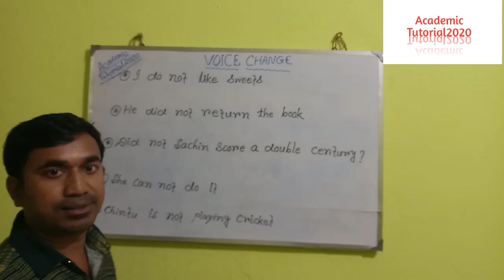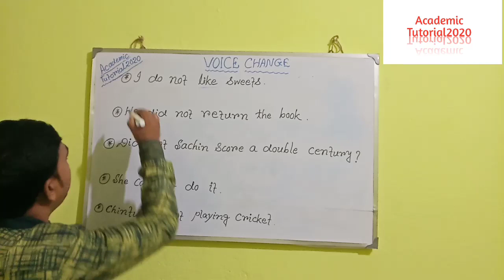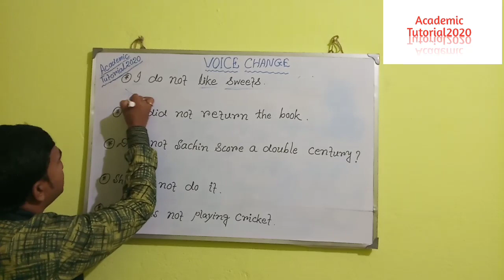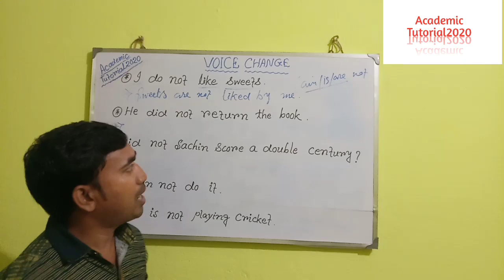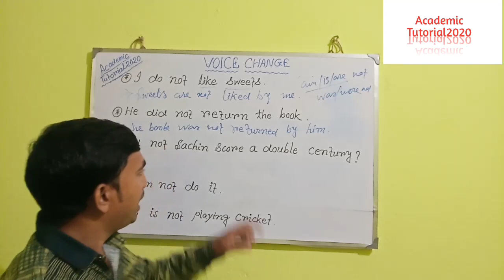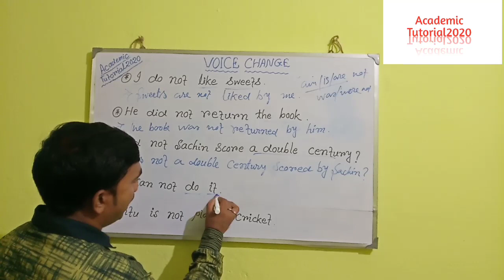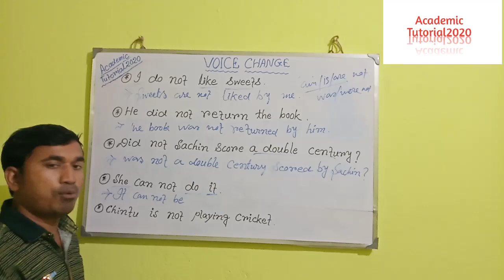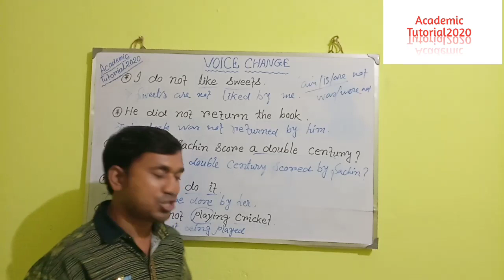Change into Passive Voice//Negative//Part- 5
Let's learn how to change Negative sentences into passive voice. This video will help you many simple tricks to change voices.